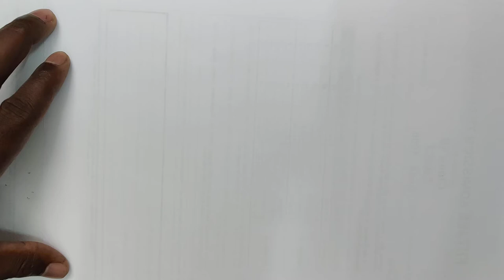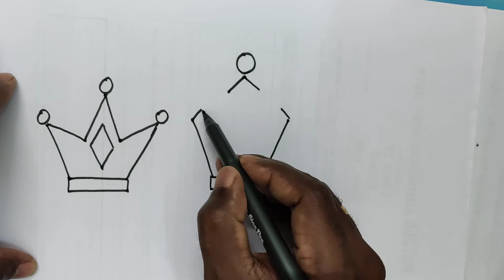How to draw a king's crown. Drawing Guide. Crown Varieties. (Drawing lessons for beginners)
ஒரு ராஜாவின் கிரீடம் வரைவது எப்படி. படிப்படியாக வரைதல் வழிகாட்டி. கிரீடம் வகைகள்.